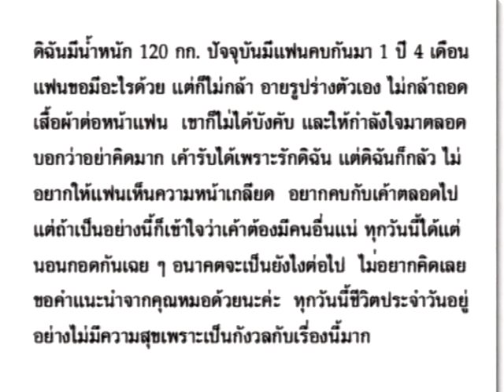อายรูปร่าง ไม่กล้ามีเซ็กส์ - ชูรักชูรส ep 245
อายรูปร่าง ไม่กล้ามีเซ็กส์ - ติวรักเต็มร้อย : ปรึกษาปัญหากับจิตแพทย์ นพ.พนมทวน ชูแสงทอง   รายการชูรักชูรส ตอนที่ 245 ออกอากาศ 25 สิงหาคม 2548